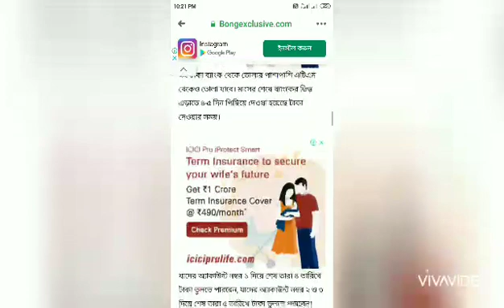সোমবার থেকে ফের অ্যাকাউন্টে ৫০০ টাকা করে দেবে মোদী সরকার!